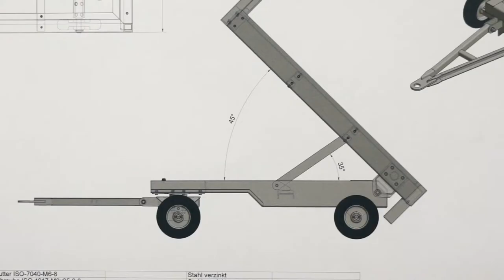Wettbewerbsdoku - Fahrzeugschlosser/in EFZ - SwissSkills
Ein Einblick in den Alltag eines/r Fahrzeugschlosser/in EFZ an den Swissskills 2020